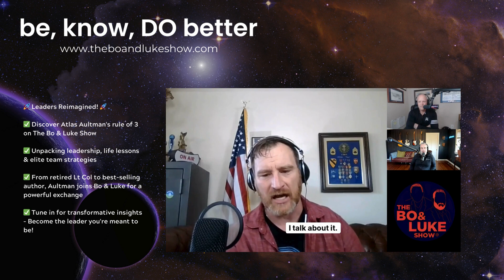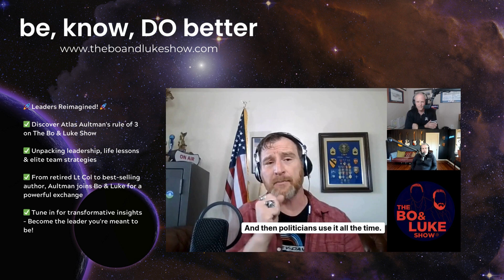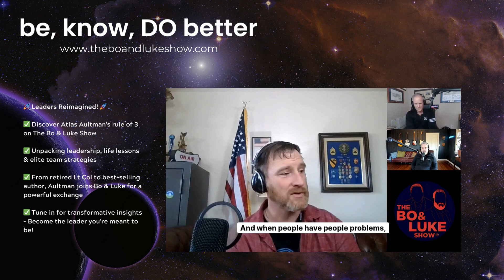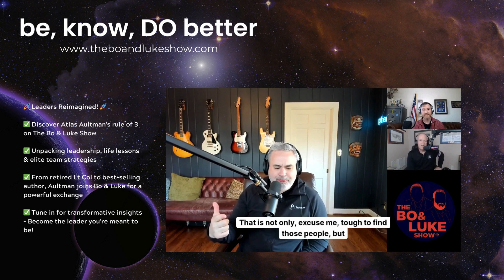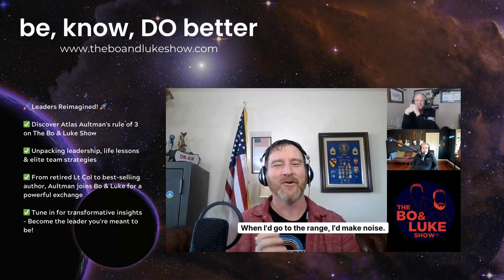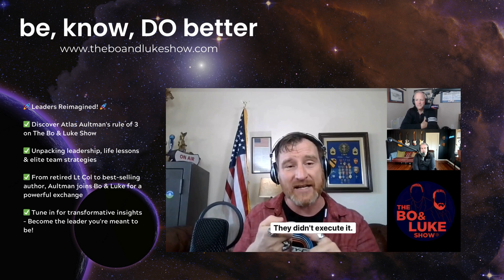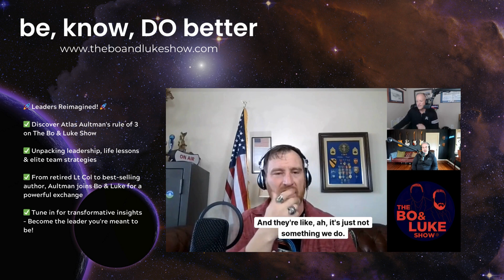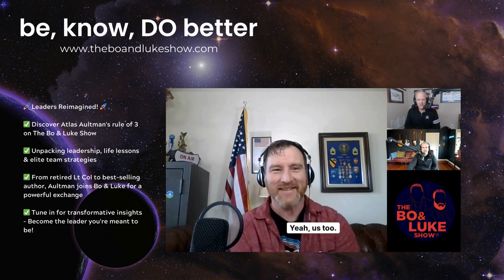The Power of the Rule of Three in Life & Leadership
🎧 **NEW EPISODE ALERT** 🚀 *Leadership Like Never Before* with Atlas Aultman 🌟

🎖️ *Embrace the Power of THREE* - Discover the secret sauce behind **Atlas Aultman's** leadership and literary success!

🏆 **The Mindset Revolution** - Delve into why *great teams think differently* and how leaders can foster *elite mindsets*.

💼 **Untapped Potential** - Bold insights on revolutionizing leadership and why *people make all the difference*.

📚 ***Bestselling Insights*** - Get behind-the-scenes tales from the *author* who draws inspiration from **Bo & Luke**.

🤔 **Unqualified Coaches?** - The hosts tackle the dangers of *social media 'experts'* and the value of real experience.

🔑 **Simplicity in Execution** - Learn how *less is more* when it comes to communicating your *vision* and executing plans.

🎖️ **A Legacy of Service** - Hear Atlas Aultman's *personal journey* from military duty to mentorship and beyond.

🔥 **Episode 201 Milestone** - Join us in celebrating a major milestone as we surpass *1,000,000 downloads*!

📈 **Leadership's $1 Billion Issue** - Find out why solving the leadership puzzle is more about *people* than processes.

🔄 ***Impact & Repeat*** - Military strategies on *presentation* and *persuasion* that you can apply today!

👥 **The Right Fit Over Speed** - Bo & Luke discuss why hiring the best person for the job is worth the wait.

Crack open the playbook of triumph as **Bo & Luke** and special guest *Atlas Aultman* share invaluable lessons in leadership, team-building, and self-discovery. 📖💫

👉 Don’t miss this epic conversation. Dive in now! ***TheBoAndLukeShow AtlasAultmanFinalCut LeadershipUnlocked*** ✨
Remember, this is not just any episode... It's the genesis of our next 100. Let's soar together! 🚀🌟